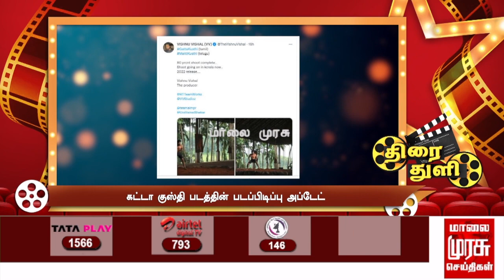ஏ.ஆர். முருகதாஸ் இயக்கத்தில் சிம்பு ! | Thirai Thulli